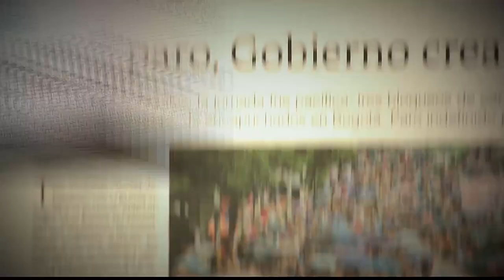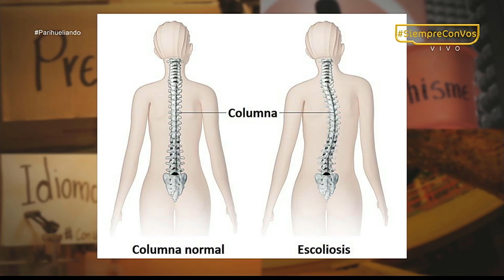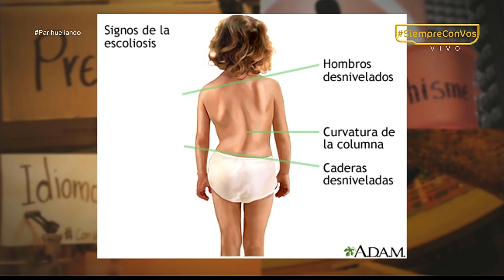Escoliosis [Parihueliando con vos] Telemedellín